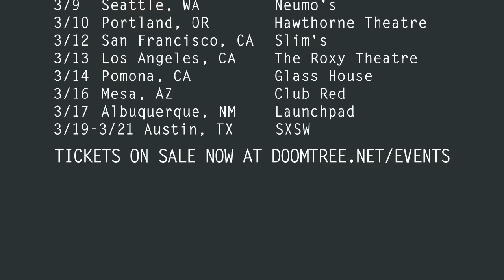Doomtree "My Own Nation" (Official Audio) AllHands 01.27.15